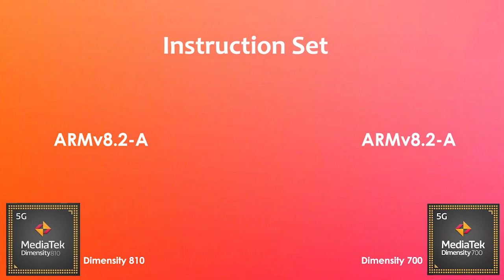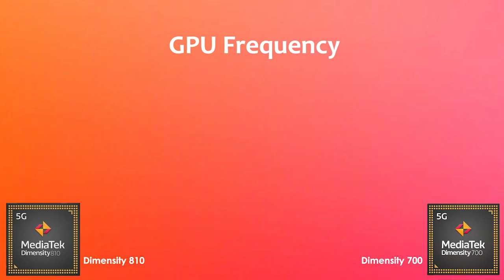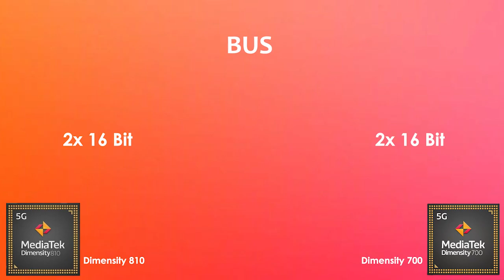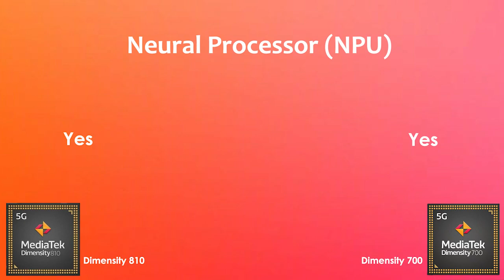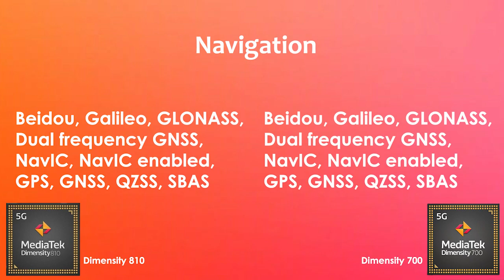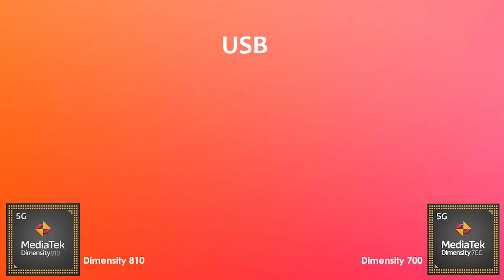Dimensity 810 Vs Dimensity 700 | Antutu Benchmark & Specification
By:- Gadget Master 99 (GM99)